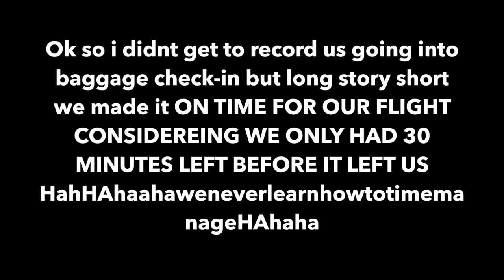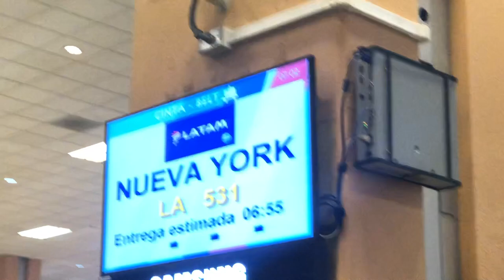rUMBO A pERU